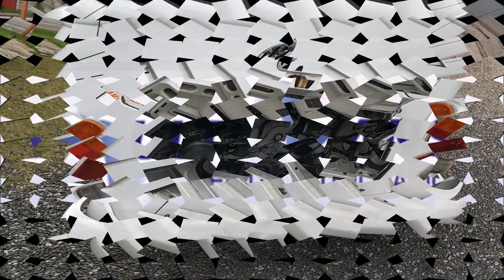kombi STD 2005 - VEÍCULOS USADOS E SEMINOVOS - MULTIVANS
Para ver fotos, detalhamento, valor e estoque convidamos para acessar nosso
Contatos:
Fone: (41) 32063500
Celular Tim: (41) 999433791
OBS.: Este veículo pode já ter sido vendido, para saber se está à disposição para venda consulte nosso